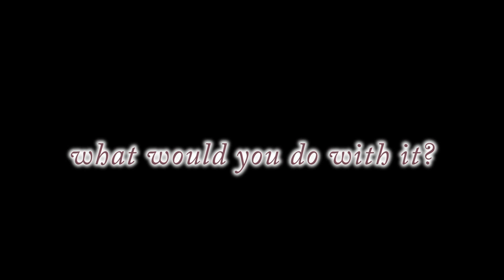Preview clip of Renita's Very Long Hair to Bob Haircut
Renita was intrigued that her friend sold her hair, so she wants in on the action too. She trades her very long hair for an inverted bob haircut. In the complete video, you'll see her makeup application, pre and post haircut interview, her playing with her long hair one last time, and the haircut from very long hair to a bob haircut. She wears a cape gown during the haircut.